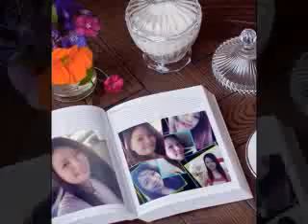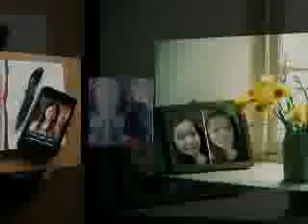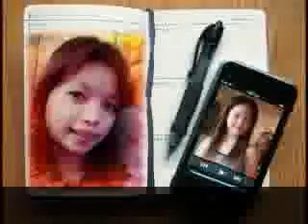ITANONG MO SA PUSO KO BY CAROL BANAWA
TO NANETTE MANGUNE ...EDITED BY TOLITSKITOT